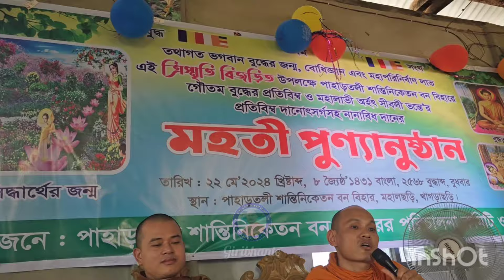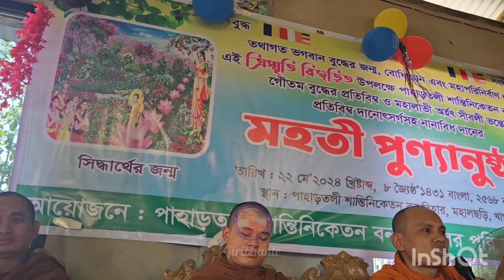খারাপ কাজগুলো মিষ্টির ন্যায়, আর ভালোগুলো তেতো টকের ন্যায় লাগে? Dhamma Talks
মহালছড়ি উপজেলা সদরে পাহাড়তলী শান্তি নিকেতন বনবিহারে বুদ্ধপূর্ণিমা উদযাপন অনুষ্ঠানে গিরিমানন্দ ভান্তে'র ধর্মোপদেশ।
Dhamma talks by Girimananda thera.

এই চ্যানেলটি বুদ্ধের সদ্ধর্ম হিতোপদেশ, বৌদ্ধধর্মীয় সংশ্লিষ্ট ও জীবনমুখী শিক্ষামূলক বিষয়াদি প্রচার করে।